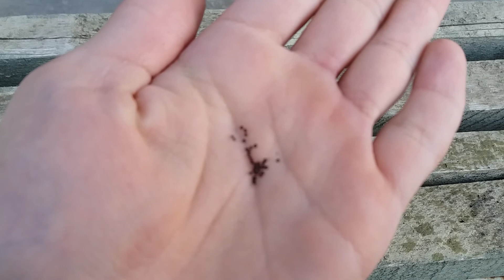Plantare Venus Flytrap din seminte / Planting Venus Flytrap from seed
Salut! Am pus semințele de plantă carnivoră în pămant. Fară vre-o instrucție, Expermiment. Vom vedea dacă vor germina.

Ma găsiti Pe: /